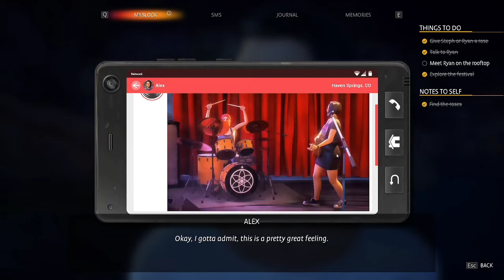Life is strange True colors clothing highlight